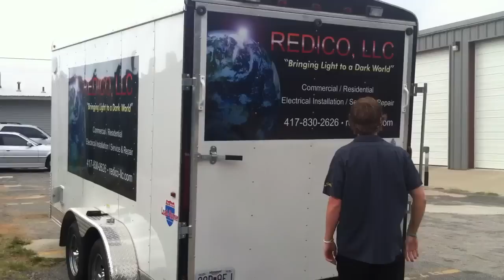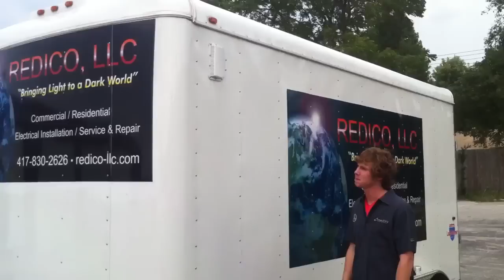Enclosed Trailer Security System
Solar powered security system with Viper Smart Phone notification